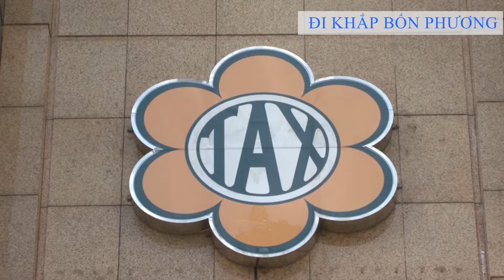HOÀI NIỆM VỀ THƯƠNG XÁ TAX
Công trình kiến trúc nguyên thủy được xây từ năm 1880 thời Pháp thuộc ở trung tâm Sài Gòn tại góc đại lộ Charner và đại lộ Bonnard, gần tòa thị chính (hôtel de ville). Năm 1914 công ty Société Coloniale des Grands Magasins mở Grands Magasins Charner de Saigon (viết tắt là SGMC) đến năm 1924 thì khu nhà này được tái thiết và khuếch trương theo phong cách Art Deco đón tiếp khách hàng thượng lưu của đô thị lớn nhất Liên bang Đông Dương. Ngày 27 Tháng 11, 1924 khi tiệm bách hóa khai trương là một sự kiện nhộn nhịp đáng ghi nhớ của Sài Gòn được báo chí loan tin rộng rãi.
  Tháng 10 năm 1925 tiệm bách hóa gắn thêm một hệ thống còi điện để kêu lên mỗi khi có tin mới từ chính quốc báo sang.[1] Năm 1942 xây thêm lầu bốn, đập bỏ tháp đồng hồ và thay vào đó là bảng gắn dòng chữ GMC.
  Sang thời Việt Nam Cộng hòa, Đại lộ Bonnard thay tên là đại lộ Lê Lợi và Đại lộ Charner biến thành đại lộ Nguyễn Huệ còn Grands Magasins Charner mãi tới năm 1960 mới chính thức sang tên là Thương xá TAX, với địa chỉ 135 đại lộ Nguyễn Huệ. Thập niên 1960, Tổng giám mục Phêrô Máctinô Ngô Đình Thục ủy quyền cho Viện Đại học Đà Lạt mua lại Thương xá này, từ đó trở thành bất động sản của Hội đồng Giám mục Việt Nam.] Sau Đảo chính Việt Nam Cộng hòa 1963, chính quyền mới tịch thu thương xá này vì cho rằng nó liên quan đến Dòng họ Ngô. Khu thương xá từ đó không còn thuộc một công ty mà do thương nhân mướn lại làm nơi buôn bán.
  Sau năm 1975 với chính sách tập trung kinh tế, cấm tiểu thương, Thương xá TAX bị giải thể. Tòa nhà được giao về cho Ủy ban Nhân dân Thành phố Hồ Chí Minh quản lý, không còn là địa điểm kinh doanh sầm uất, mặt bằng thỉnh thoảng được tận dụng làm không gian trưng bày các mặt hàng, máy móc công nghiệp do các đơn vị quốc doanh của thành phố sản xuất.
  Đến năm 1978, trong bối cảnh thời bao cấp, Thương xá TAX trở thành một công ty quốc doanh mang tên "Cửa hàng Phục vụ Thiếu nhi Thành phố", người bán hàng được gọi là mậu dịch viên, có thắt khăn quàng đỏ như thiếu nhi để bán mặt hàng chính là đồ chơi cho trẻ em. Đến năm 1981, khu nhà này đổi tên thành "Cửa hàng Bách hóa Tổng hợp Thành phố" do Sở Thương Nghiệp Thành phố Hồ Chí Minh sở hữu. Từ năm 1997, tòa nhà đổi tên thành "Công ty Bán lẻ Tổng hợp Sài Gòn" do Tổng Công ty Thương mại Sài Gòn (SATRA) quản lý.
  Năm 1998 tên TAX được phục hồi nhưng vào năm 2014 thì có lệnh giải tán Thương xá TAX với kế hoạch phá tòa nhà này đi để xây một cao ốc 40 tầng ở địa điểm trung tâm này. Ngày 12 tháng 10 năm 2016, quá trình đập bỏ khu Thương xá được bắt đầu tiến hành.[
Originally built in 1880 in the center of Saigon in the heart of Saigon at the corner of Charner Boulevard and Bonnard Boulevard, near the town hall (hôtel de ville). In 1924, the Société Coloniale des Grands Magasins opened the Grands Magasins Charner de Saigon (SGMC) until 1924 when the building was redeveloped and expanded in an Art Deco style to accommodate the city's largest metropolitan clients. Indochinese Federation. November 27, 1924 when the inaugural bakery was a memorable event in Saigon, widely reported by the press.
  In October 1925 a department store added an electric whistle system to exclaim whenever new news came from the newspaper itself. [1] In 1942 built a fourth floor, knocked out the clock tower and replaced it with the GMC sign.
  In the Republic of Vietnam, Bonnard Boulevard was renamed Le Loi Avenue and Charner Boulevard to become Nguyen Hue Boulevard and Grands Magasins Charner until 1960 was officially named TAX Merchants, with the address 135 Nguyen Hue Street. In the 1960s, Archbishop Pete Ngo Dinh Thuc authorized the Dalat University to buy this mansion, which became the property of the Vietnam Bishops' Conference.] Following the coup of 1963 , the new government confiscated the mall because it was related to the Wu family. The mall is no longer part of a company that is rented by a trader.
  After 1975, with the policy of economic concentration, the ban on small traders, the TAX Delegation was dissolved. The building was handed over to the People's Committee of Ho Chi Minh City, is no longer a busy business area, the space is sometimes used as a space for displaying items, industrial machinery by the State-owned enterprise of the city.
  In 1978, in the context of the subsidy period, the TAX Delegation became a state-owned company called "City Children's Service Store", the seller was called a translator, wearing a red scarf. Children's toys for sale are toys for children. In 1981, the building was renamed "City Department Store" owned by the Ho Chi Minh City Department of Commerce. Since 1997, the building has been renamed "Sai Gon General Retail Company" managed by Sai Gon Trading Corporation (SATRA).
  In 1998, the TAX was restored, but by 2014, it was ordered to dissolve the TAX Department with the plan to break the building to build a 40 storey building at this central location. On October 12, 2016, the demolition of the mall was commenced.